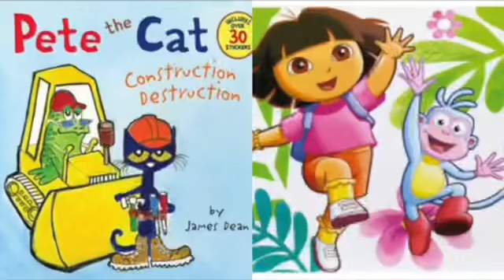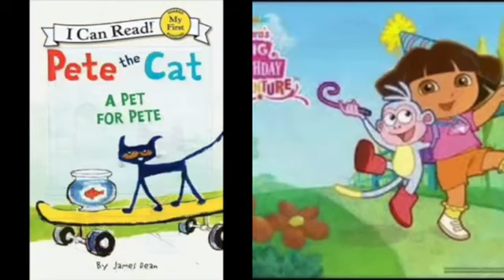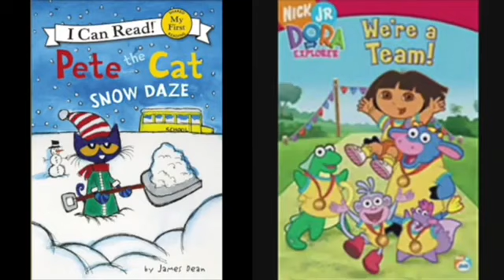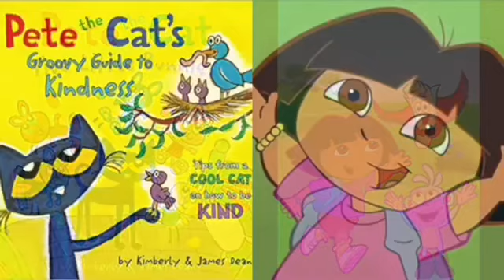NEW MERGED Pete The Cat and Dora The Explorer Talk